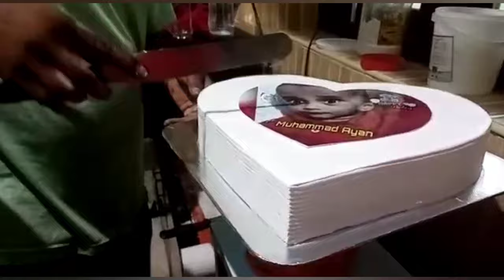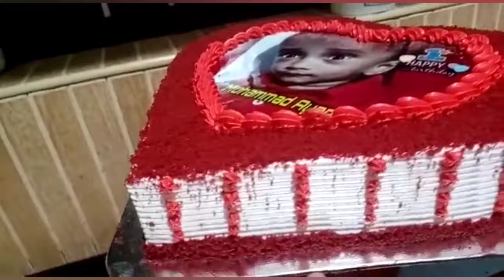birthday cake making for ayan/അയന് മോന്ന് ജന്മദിന കേക്ക് നിർമ്മാണം | Birthday Song